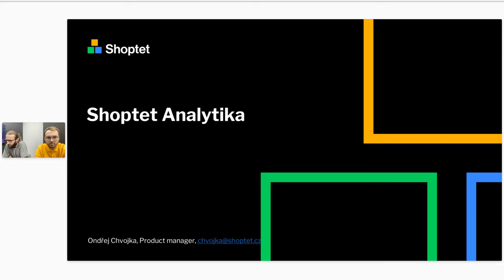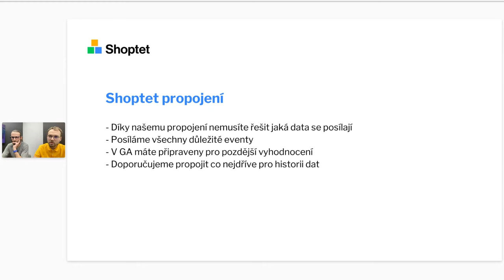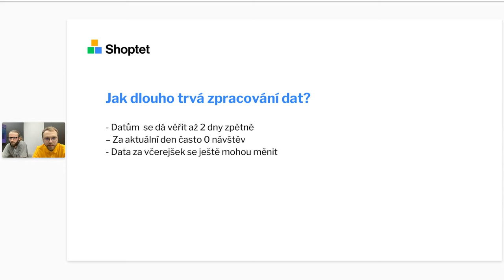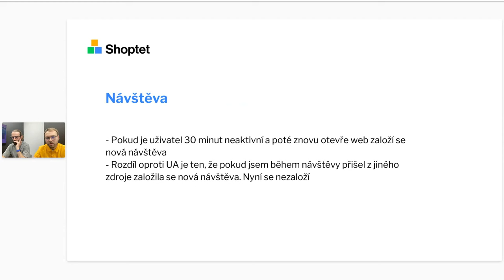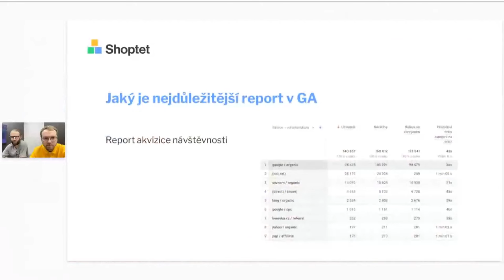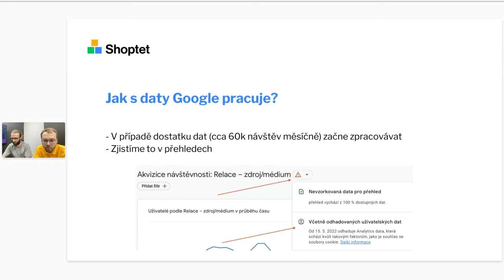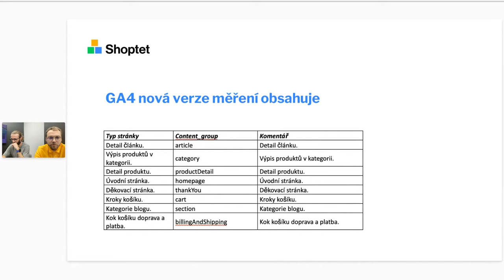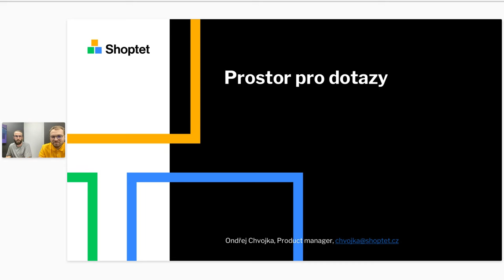Shoptet: Jak efektivně pracovat s GA4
Shoptet o tom, jak efektivně pracovat s GA4

▶Na vaše další dotazy ohledně GA4 budou odpovídat odborníci Vašek Jelen a Marek Čech na druhém GA4 webináři, který proběhne 21.11. v 15:00. Registrovat se můžete tady a teď

▼ Co na webináři zaznělo? Tento webinář vás provede základními nastaveními GA4 a ukáže vám, jak jednoduše nastavit GA4 na Shoptetu. Podíváme se, jaká data se v rámci napojení do GA4 odesílají a kde informace o návštěvnosti najdete. Budeme také procházet nejčastější chyby a odpovídat na vaše dotazy. Projdeme si novinky, které jsme v rámci GA4 na Shoptetu implementovali, a podíváme se, co vás do budoucna čeká.

▼ Kdo je Tomáš Hradecký Tomáš má více než 8 let zkušeností s digitálním marketingem. Začínal jako PPC specialista v Seznamu, odkud se skrze agenturu a několik menších či větších klientů dostal až do Shoptetu. Aktuálně se stará o kompletní digitální komunikaci všech Shoptetích brandů a vede menší interní team digitálních specialistů.

▼ Kdo je Ondřej Chvojka Ondra pracuje v rámci Shoptetu jako product manager, stará se o implementaci marketingových a měřících kódu a dalších vylepšení v oblasti marketingu. Více jak 5 let pracoval v marketingové agentuře, kde pomáhal klientům s technickými problémy v rámci měření kampaní a vytvářel vlastní nástroje pro automatizaci a reporting v rámci marketingových kanálů.
Nekonečné možnosti pre váš e-shop
Sledujte nás!